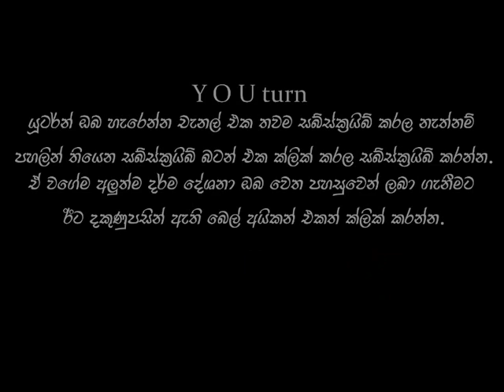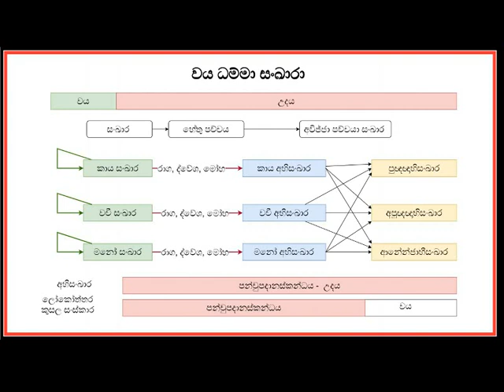වයධම්මා සංඛාරා - බුදුවදනේ සැගවුනු ගැබුර​ budhu bana sinhala|niwan dakimu |maha rahathun wedi maga SL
title👇👇👇
wayadamma sankara - waya damma sankara - anichcha - dukka - anaththa - abhidharmaya